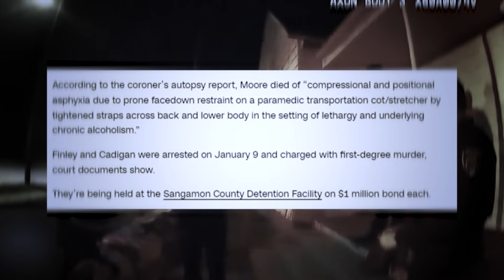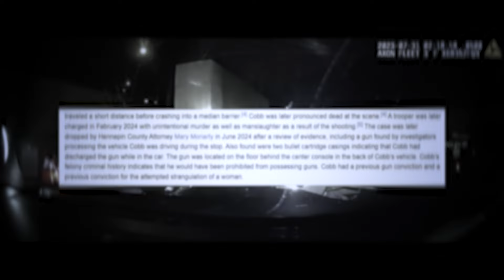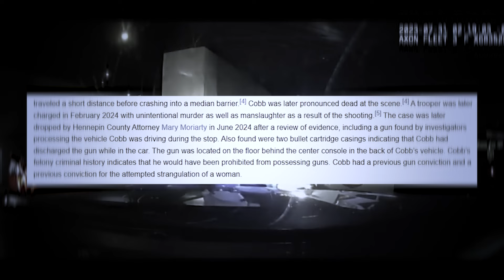When Evil Cops Realize They’ve Been Caught (PART 2)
Evil cops get away with a lot of evil things. But sometimes their luck runs out! In this video we will look at three cases where evil cops realized they had been caught! These are some cases When Evil Cops Realize They’ve Been Caught (PART 2)

In these videos we go over such things like what happens when corrupt cops realize they've been caught, when evil cops realize they've been caught, when entitled people realize they've been arrested, when evil parents realize they're being arrested and much more! Well, in today's video we will be going over some of these and much more!